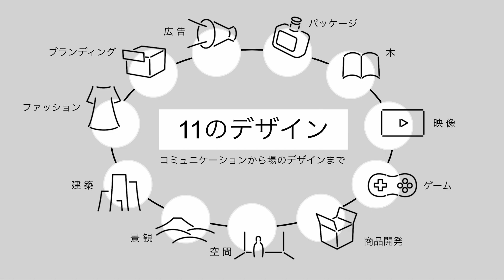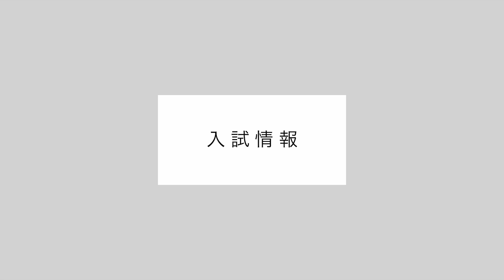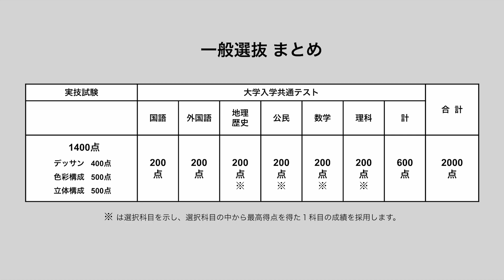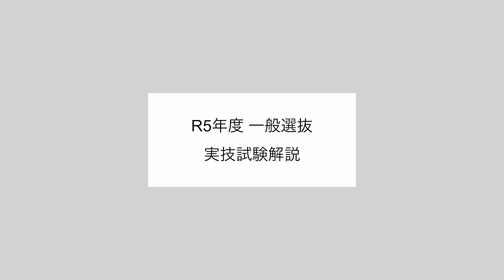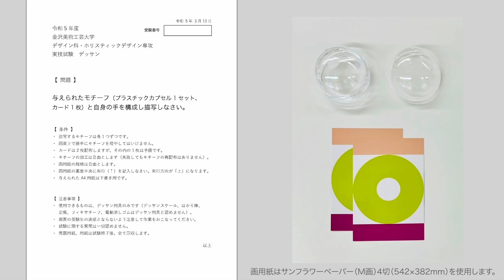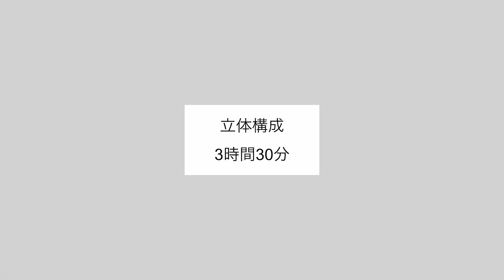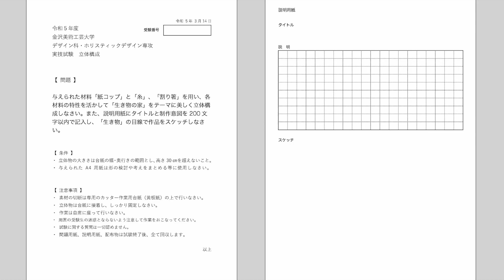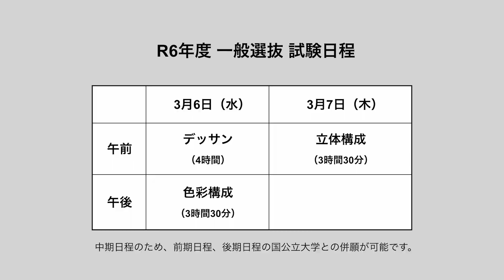金美入試説明 2024 ホリスティックデザイン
ホリスティックデザイン専攻の入試のポイントを説明します。